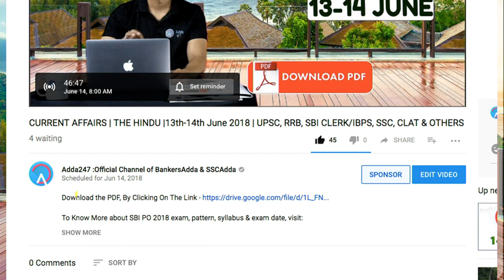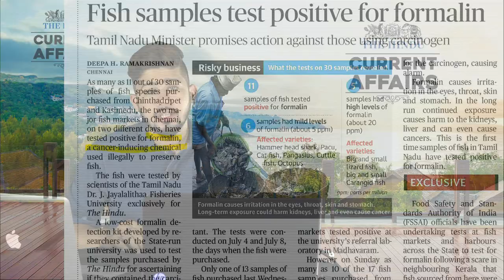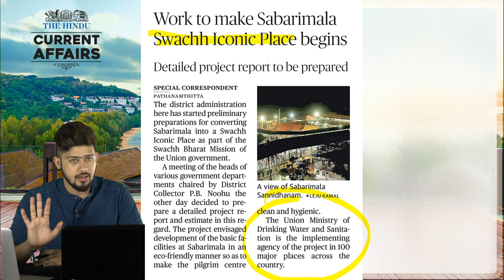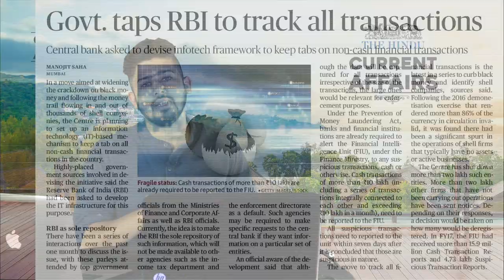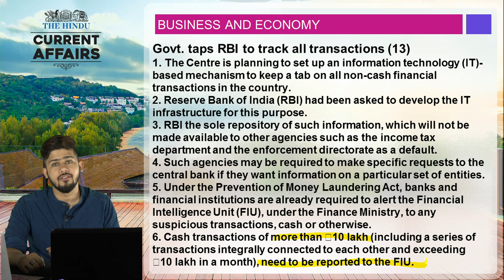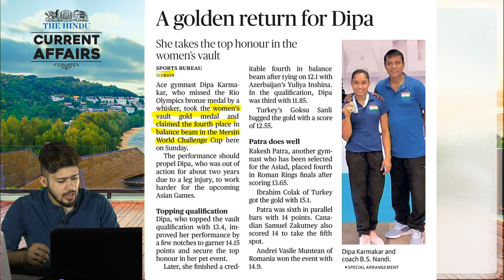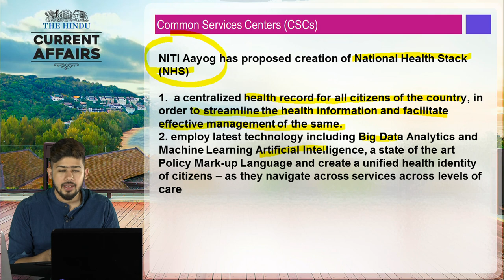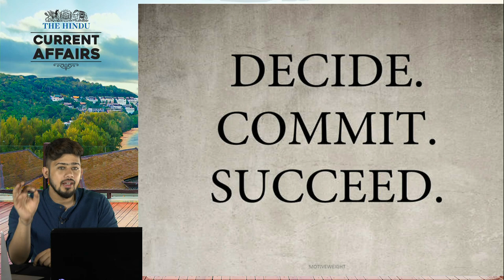CURRENT AFFAIRS: The HINDU, Daily CURRENT AFFAIRS | 8-9 th July 2018 | SBI, IBPS, SSC, RBI, Bank PO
1.To buy Banking & SSC Latest Pattern Video Courses of Adda247 - at Online Streaming, SD Card or Tablet

2. Download Adda247 App (India's No.1 App for Bank & SSC Exams)

4. Get all updates on facebook, like us our facebook

5.